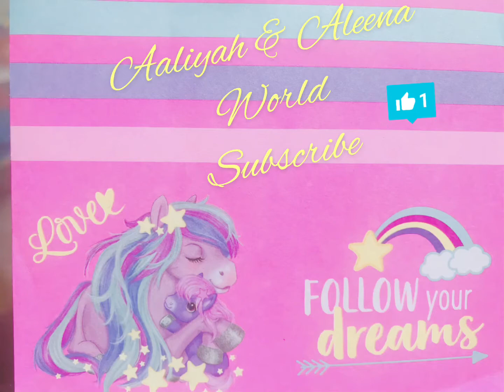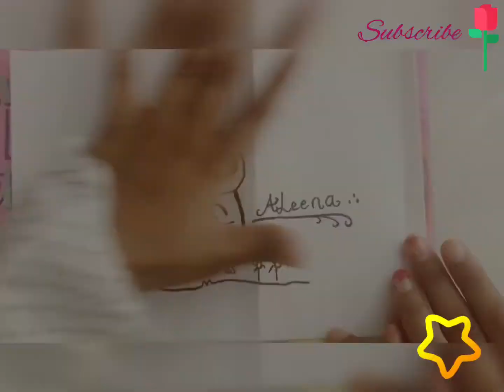interesting#. How to draw a cute squirrel 🐿🐿🐿